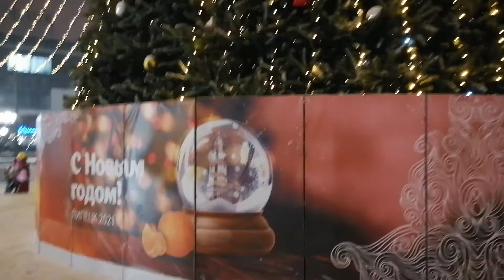AMAZING VIDEO YOU HAVEN'T SEEN YET 2021